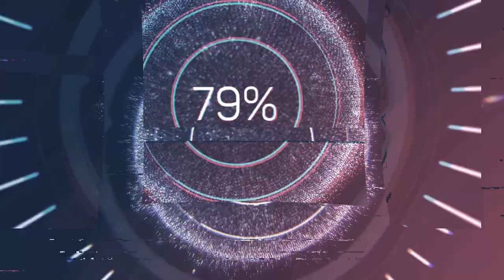We Got Diff On The 2nd Round, However... [Overwatch 2 Malaysia]